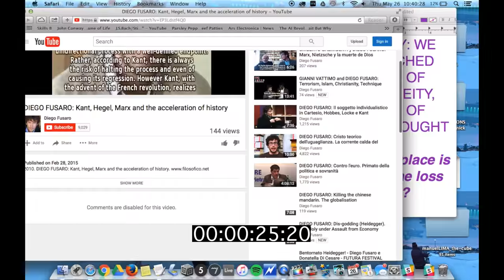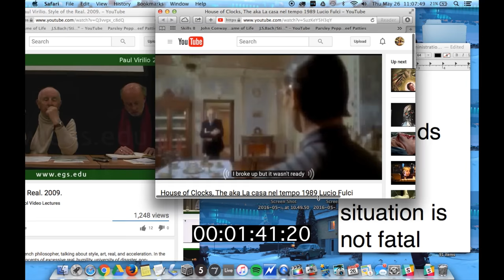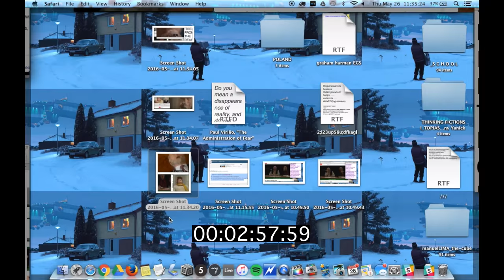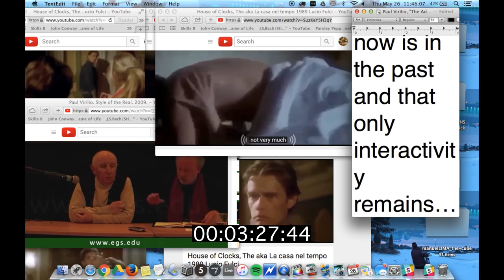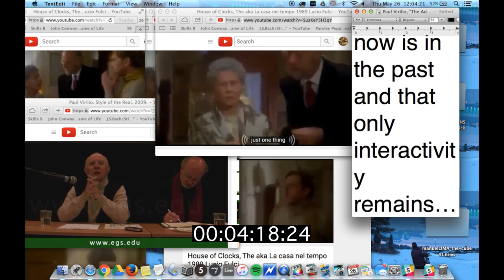PAUL VIRILIO//THE ADMINISTRATION OF FEAR//2159%//HYPERTEXTEDIT